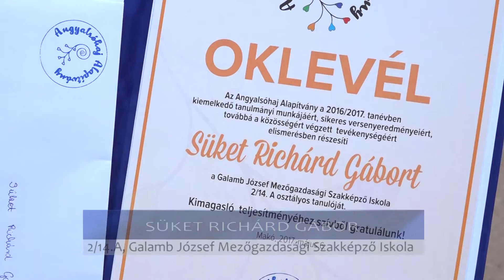Elballagtak a Galamb József végzősei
A Galamb József Mezőgazdasági Szakképző Iskola diákjai szombaton búcsúztak el tanáraiktól, felújított intézményüktől, átlépve életüknek egy következő szakaszába. A ballagáson tizenkét diákot jutalmaztak kitűnő munkájukért.